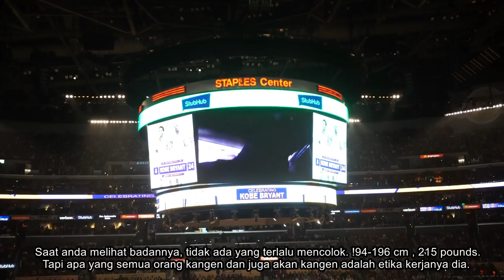Time Out #31: Behind The Scenes From Kobe Bryant's Jerseys Retirement!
All the behind the scene clips from Kobe Bryant's jerseys retirement night. I am very lucky and blessed to be part of this historic night.